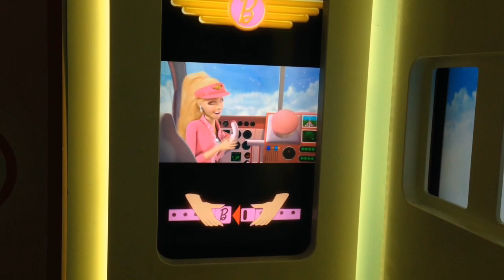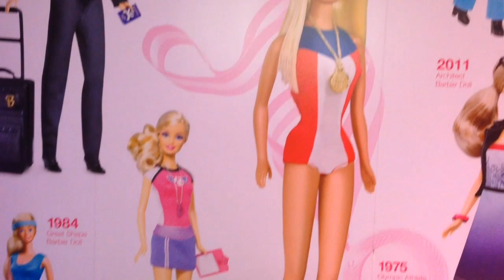Casa da Barbie em Miami - Parte 02 - Lulu de férias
Lulu está de férias com o papai e a mamãe e visitou a casa da Barbie em Miami! No segundo video ela mostra o closet, o camarim e alguns modelos de Barbie muito legais. Não se esqueça de deixar um joinha se você gostou do meu vídeo :)